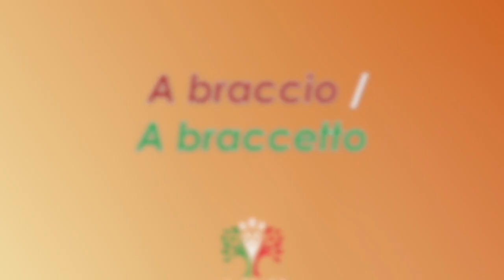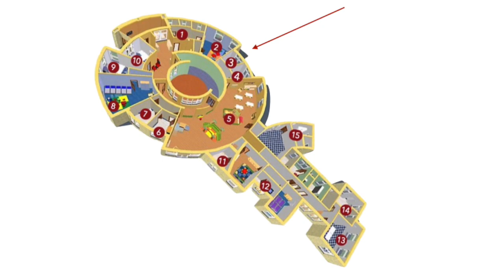A braccio / A braccetto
En este video se explica la diferencia entre dos expresiones que pueden confundirse porque son muy similares, pero que tienen sentidos totalmente diferentes.